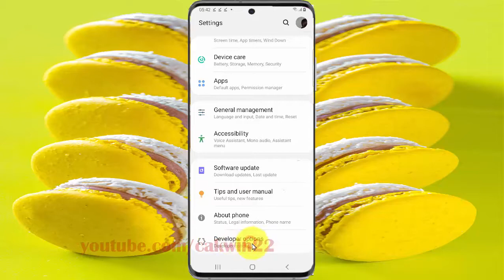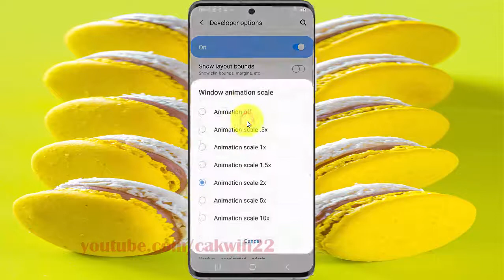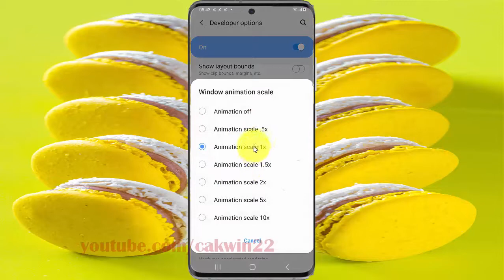Samsung Galaxy S20 : How to set window animation scale (Android 10)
This video show How to set window animation scale in Samsung Galaxy S20.  In this tutorial I use Samsung Galaxy S20 SM-G980F/DS International version with Android 10